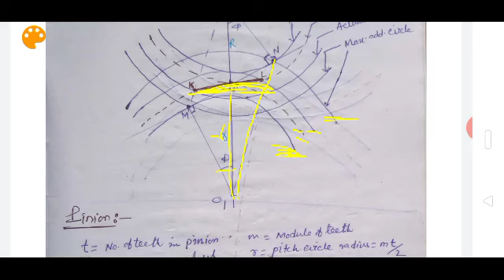Subject- TOM(Gear and gear train)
Mechanical Engineering, 2nd year, 4th sem(NSPC)